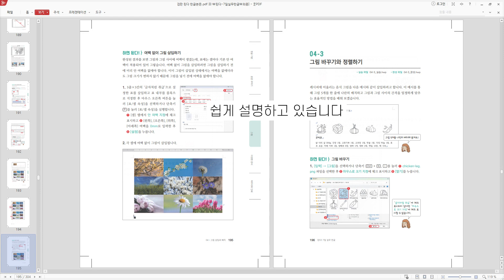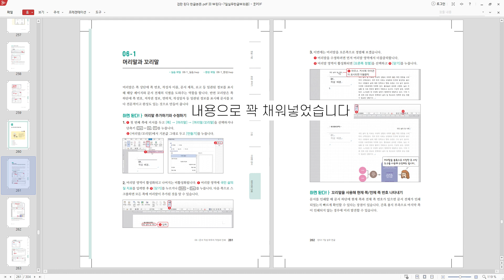된다! 7일 실무 한글 책을 출간했어요~~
📢 한 번 배워 두면 평생 써먹는 한글 문서작성법
[된다! 7일 실무 한글] 구매하기

된다! 7일 실무 한글 순서대로 학습하려면